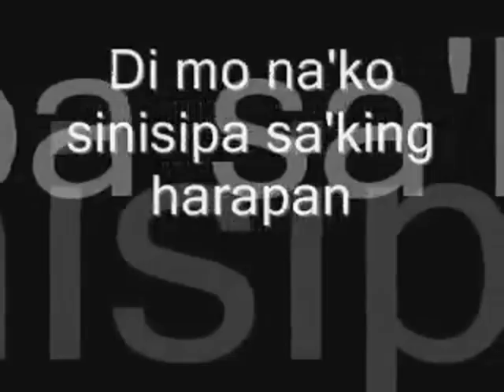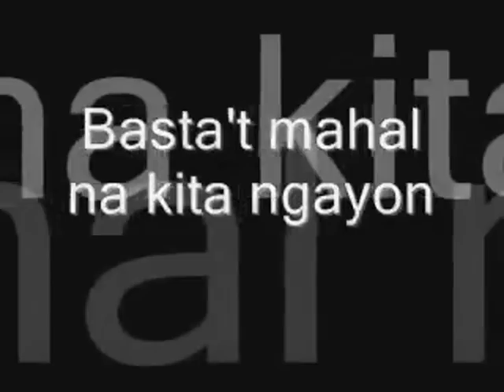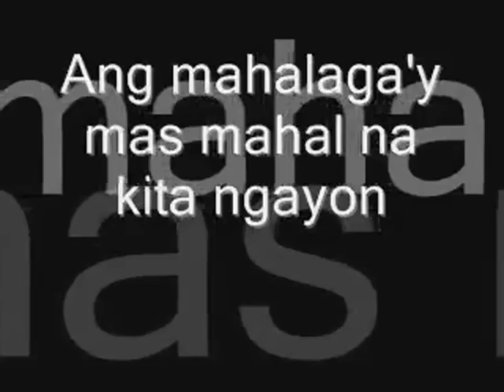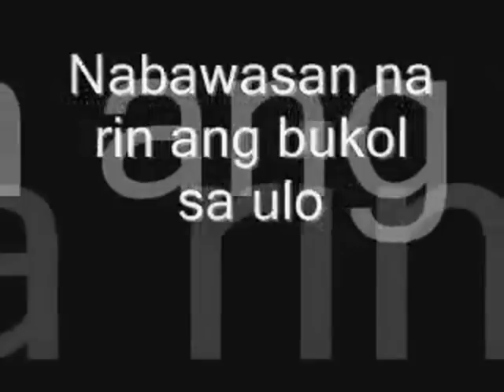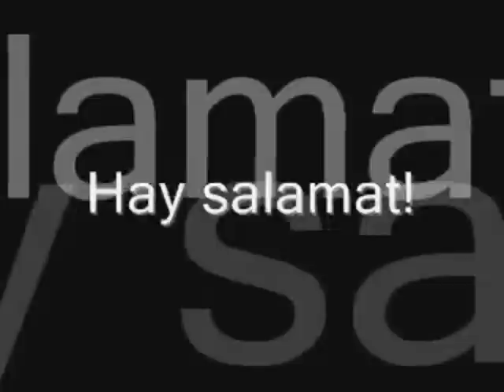Mas Mahal na Kita Ngayon (lyrics) - Michael V